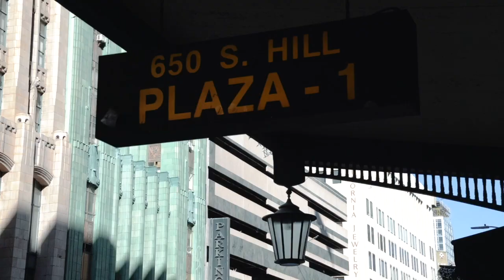Wrap Up Your Holiday Shopping with Sarah Dandashy!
Where does Ask a Concierge's Sarah Dandashy go to wrap up her holiday gift list? St. Vincent Jewelry, of course!

Follow our social for all things glam!

Join our Glam Club to stay up-to-date on the hottest jewelry trends and your chance to win fabulous glam giveaways! At DTLAglam.com